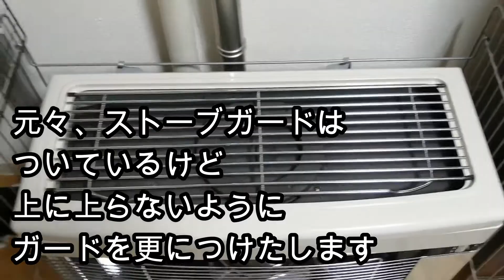【猫の火傷対策】 〈ストーブガード〉をダイソーの網で作りました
FF式ストーブ  猫達、夏の間よく登って上って、遊んでいました
冬場も、もちろんストーブに上がりそうなので
火傷対策しました。